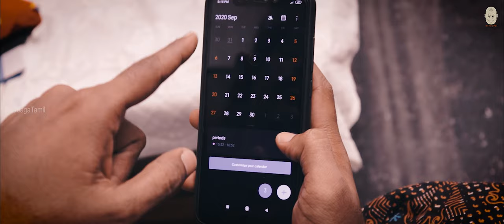Inam Purithal - A Story of Woman's Pain | Tamil Short Film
Everyone should understand Everyone's Pain, but in case of Woman, it's One Step more to Understand and Take a Care of them.

Here is our Next Short Film "Inam Purithal" - A Story of Woman's Pain.

Kindly watch and let us know your views in comments.

Give us your feedback to improve us to entertain you.

CREDITS

Creations --}

Cast
*  Deepak RengaDurai

Guna RengaDurai
Channel Head